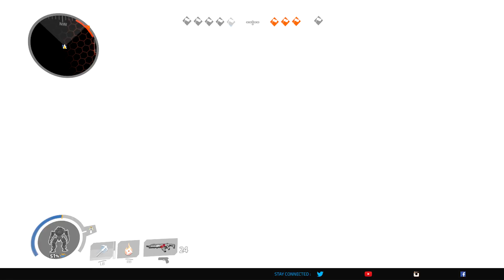(TITAN FALL 2 IM A TITAN